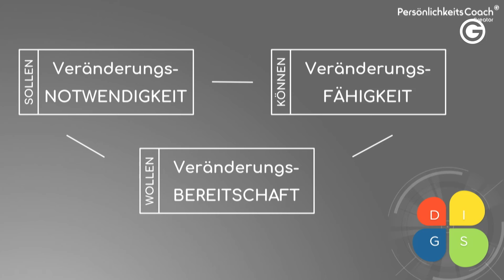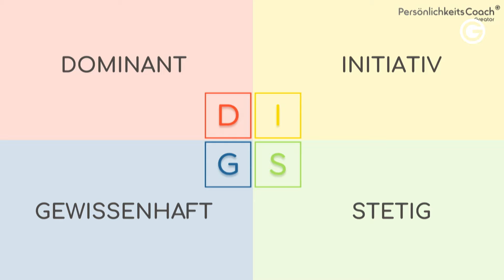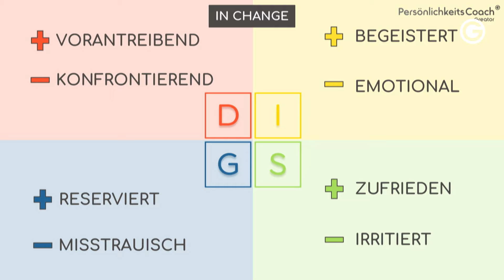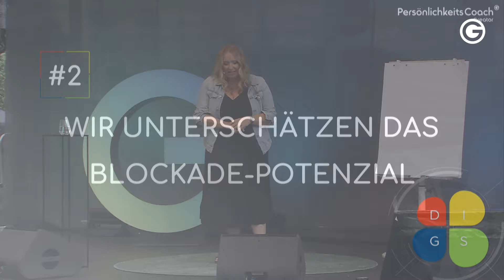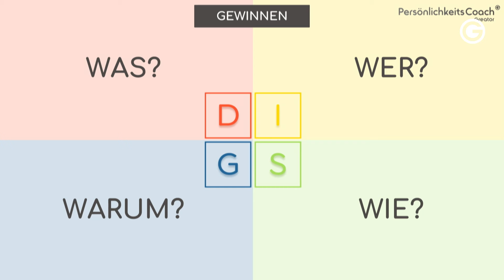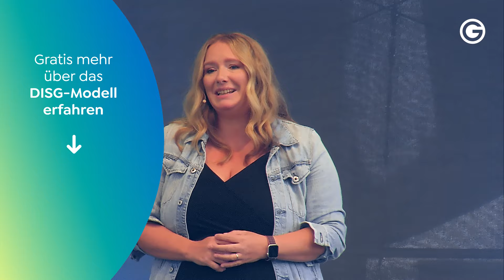Erfolgreiche Veränderung: Persönlichkeitstypen im Business // Debora Karsch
🚨 Fühlst du dich oft unverstanden? Lerne in diesem Interview, wie du effektiver mit Kollegen, Vorgesetzten und Partnern interagieren kannst Melde dich jetzt GRATIS an!

"Veränderung beginnt bei dir!" Dies ist die kraftvolle Botschaft von Debora Karsch beim Greator Festival 2023. Als erfahrene Führungskraft und Coach enthüllt sie, wie du durch das Verständnis der DISG-Persönlichkeitstypen und effektive Kommunikationsstrategien nicht nur deine Führungsfähigkeiten verbessern, sondern auch dein Team zu neuen Höhen führen kannst. Ihre praktischen Tipps und tiefen Einsichten bieten wertvolle Hilfestellungen für alle, die in Führungspositionen oder im Coaching-Bereich tätig sind. Lass dich von Deborahs Leidenschaft und Fachwissen inspirieren und entdecke, wie du und dein Team zusammenwachsen könnt!